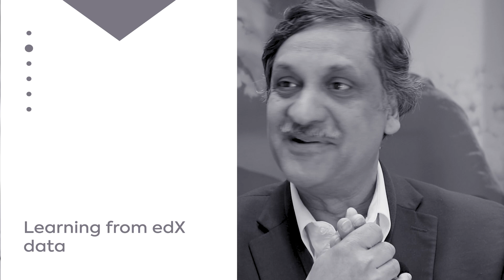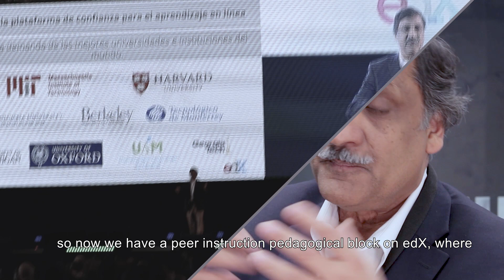Active learning in MOOCs, micro-credentials and the future of education | Anant Agarwal, CEO of edX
Anant Agarwal, founder and CEO of edX & Professor of Electrical Engineering and Computer Science at MIT, on the value of micro-credentials, active learning in MOOCs, and the modular future of online learning.